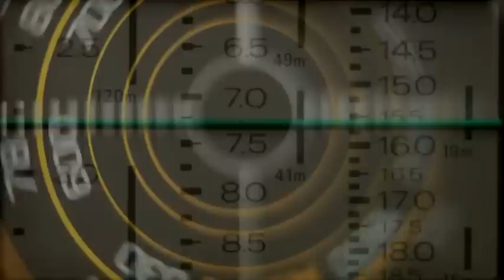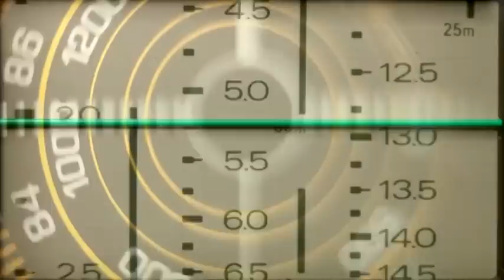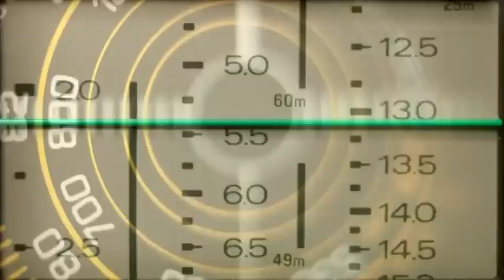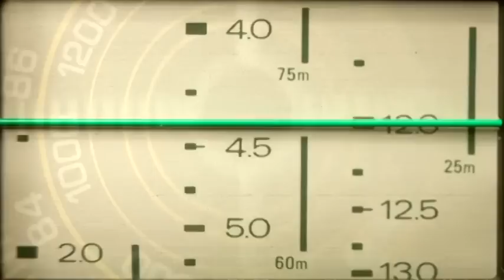"Alone" by KianaMooney